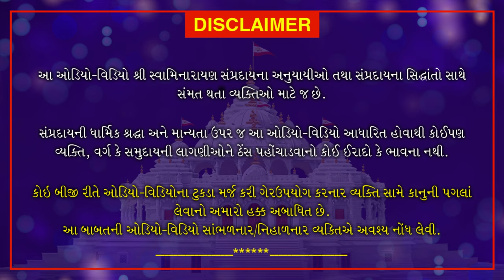Haricharitramrut Sagar | Pur 10 Tarang 45 | હરિચરિત્રામૃત સાગર પૂર 10 તરંગ 45 | April 23, 2020